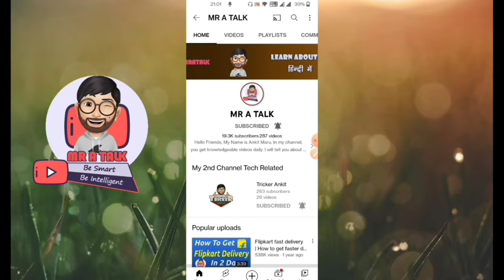pan application digitally signed card not valid unless physically signed | no signature on pan card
pan application digitally signed card not valid unless physically signed: e pan card par signature kaise kare: no sign on pan card

Aapne pan card aadhar based kyc se mangavaya hai ya update kiya hai to e pan or physically pan card me signature print ho kar nahi aata hai. To aap physical pan card par signature kaise karna hai ye mene iss video me bataya hai.

Watch this video and learn no sign on pan card, how to do physical signature on pan card

My Equipment:
My mic
Ring Light
Canon 200D

Topic Covered:
1) pan application digitally signed card not valid unless physically signed,
2) how to do physical signature on pan card,
3) e pan card par signature kaise kare
4) no sign on pan card,
5) no signature on pan card,
6) signature not printed on pan card,
7) pan card par signature nahi hai,
8) new pan card without signature,
9) pan card me signature nahi hai to kya kare,
10) signature not available on pan card

Thanks
MR A TALK